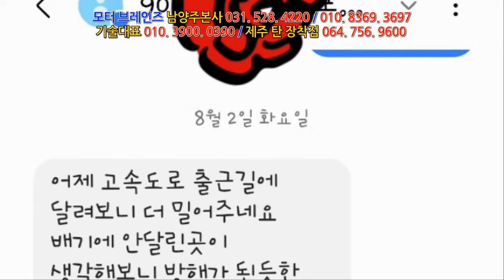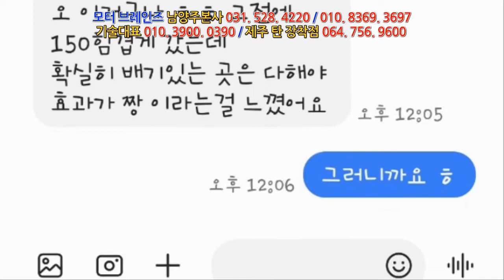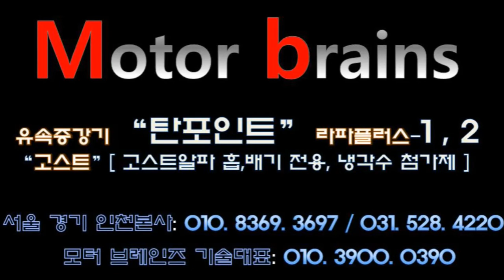고스트알파배기 21장 차량이 어떻게 바뀌었을까요?모터브레인즈 031. 528. 4220